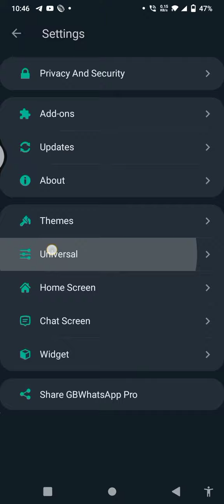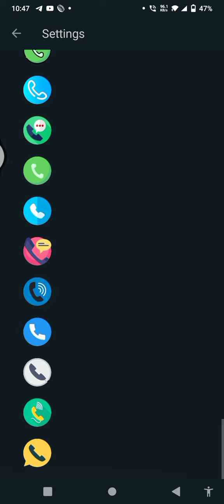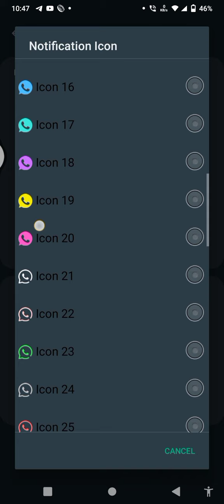how to GB watsapp change the font icone and launcher icon and notifications icone 🤔🙄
gb watsapp setting
gb watsapp setting